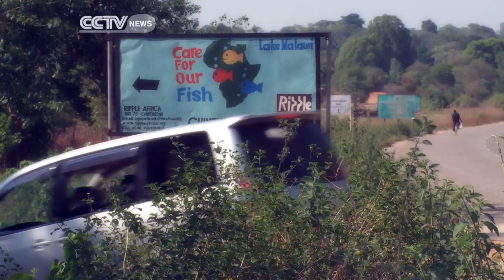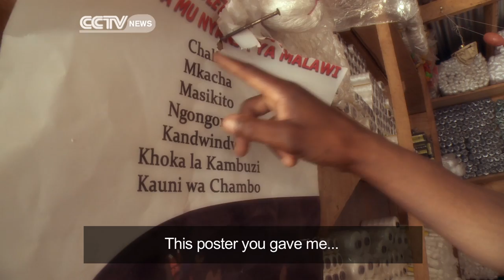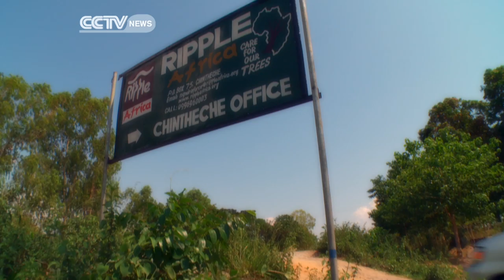Faces Of Africa - Force of Nature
Force Ngwira is a Malawian environmental activist. He's been living and working on Lake Malawi for most of his life. Lake Malawi is one of the largest and most diverse fresh water lakes in the world. But, beneath its glimmering surface, the lake is on the brink of an environmental catastrophe - caused by overfishing and indiscriminate use of mosquito nets.
Working village by village, in collaboration with communities, Force is working to reverse the environmental devastation and restock the lake's fish. Fighting against entrenched behaviours, and with livelihoods at stake, can he convince enough lakeside dwellers to change the way they fish?